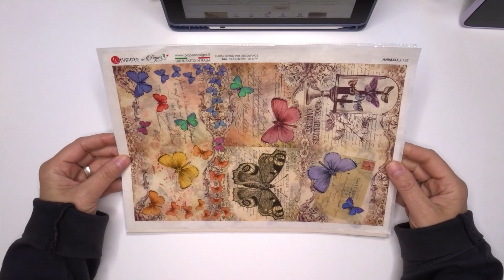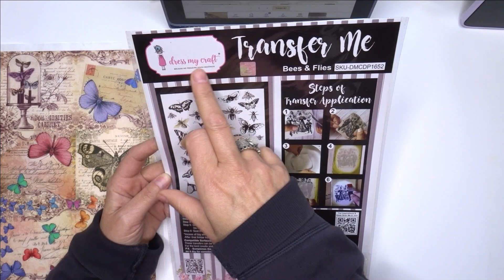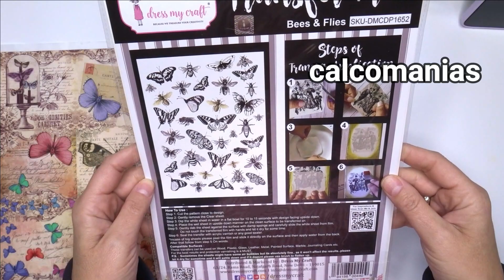UNBOXING COMPRITAS EN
Hello crafters!
Hoy traigo un video de los que nos gustan ;-)
Mis compritas en la web de Cositasmonas.